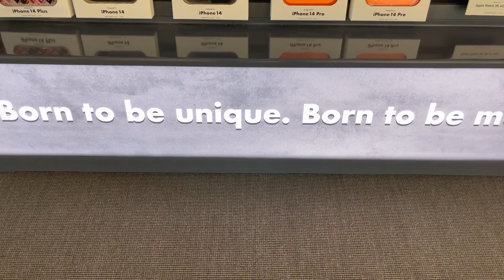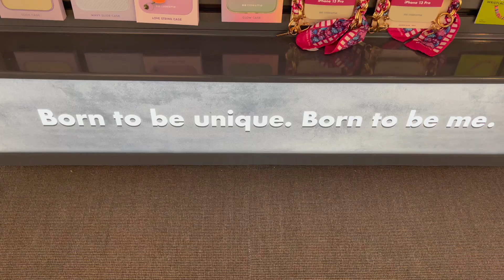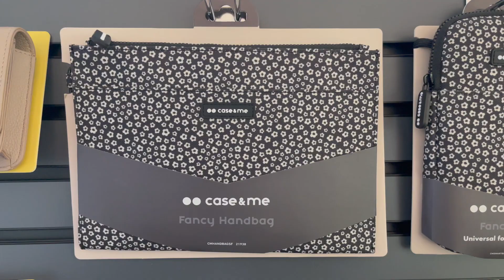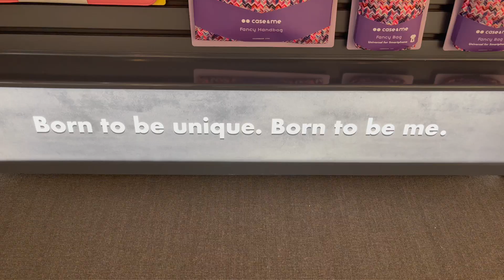iMeets Case&Me: "La collezione di accessori fashion di SBS", Stefania Gilardi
Abbiamo intervistato Stefania Gilardi, product manager di SBS per la collezione Case&Me. SBS torna a investire nel settore Lifestyle attraverso Case&Me, il brand che ha debuttato da poco sul mercato per differenziarsi grazie ad un’impronta fortemente caratterizzante e capace di farsi amare da una clientela che prova un senso di desiderio che va oltre l’esigenza di acquisto. Spiega l’azienda: “Un percorso straordinario, quello di Case&Me, che prende sempre più forma e si arricchisce per offrire continuo sviluppo ad un target alla ricerca di oggetti funzionali, versatili ed esteticamente alla moda”